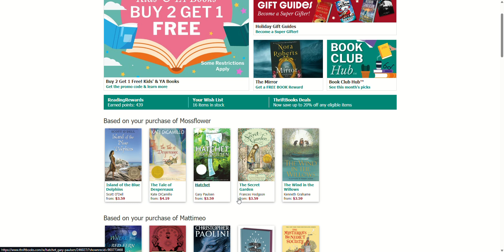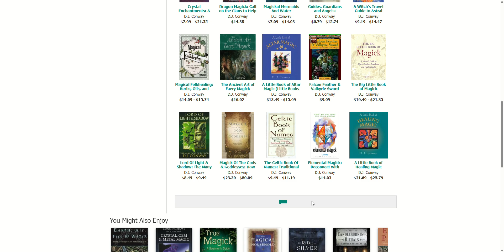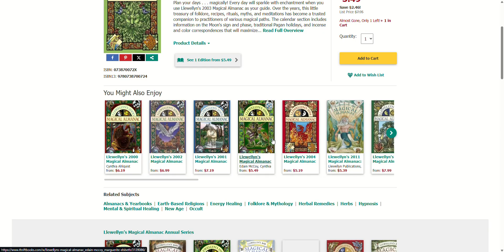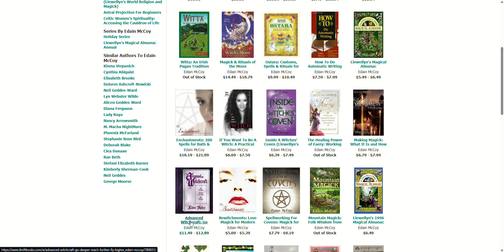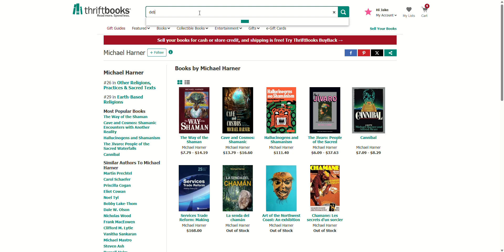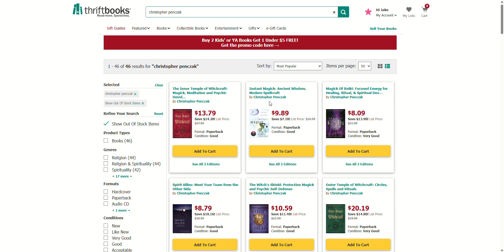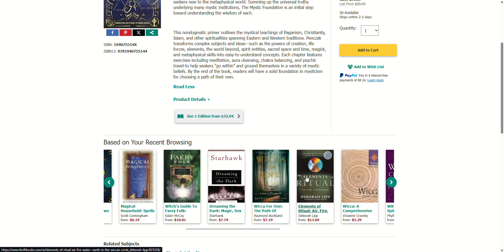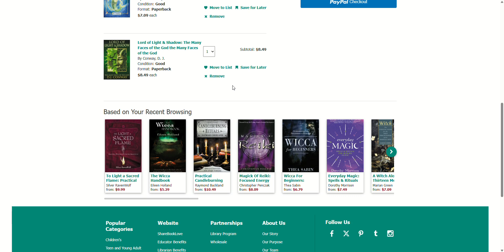Let's Go Shopping at Thriftbooks (nostalgia binge)